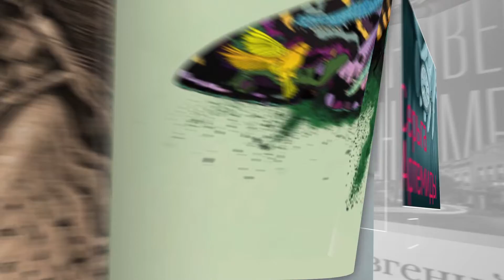Лучшие детские сказки | Читай книги | Ведущая Аружан Бейсебаева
Если кто-то считает, что в ХХI веке читать не модно, то ведущие телепередачи «Читай книги» думают совершенно иначе.
Они расскажут вам о самых различных жанрах и посоветуют новые и, несомненно, интересные издания. Вы только представьте: сколько у нас упущенных книг, которые стоят нашего внимания. Чтение, ведь, куда лучше любого фильма. Воображение может творить чудеса, но для этого необходимо подпитывать его пищей и давать простор для размышлений. Лучше прочесть перед сном хорошую книгу, чем засиживаться в смартфоне. Учитывая, что именно из-за излучения электронных устройств мы, чаще всего, и не можем уснуть.